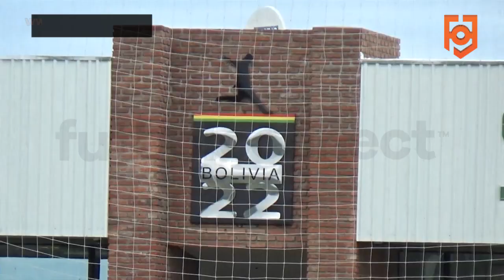Salvador Taborga | Bolivia 2022